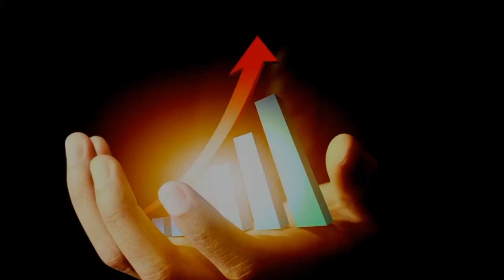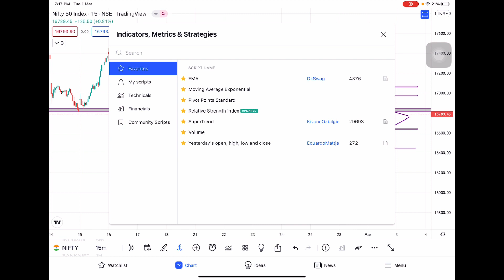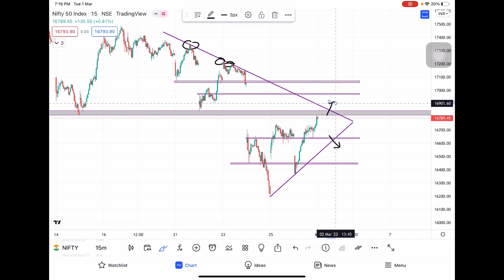Nifty50 analysis | Market + chart analysis with logics | 1st March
If you are interested in demat account opening and joining premium group for free...click this direct link and open demat to trade👇

Fibbo video link :- Fibonacci Retracement | How to draw Fibbo - Perfect Entries in Market | Nifty50 | Cute Trader